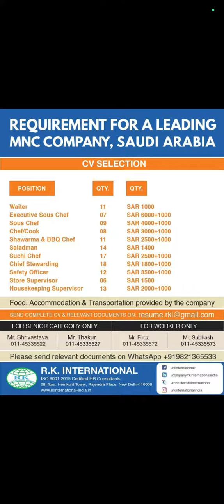job in Saudi Arabia free flight ticket good salary package apply kare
is video me Saudi Arabia ki vacancy ke bare me bataya gya hai aap video puri dekhe video puri dekh Kar aap aasani se samajh payenge kaise apply Karna hai office ki puri details is video me hai

aur aap hamare channel me naye hai to channel ko subscribe kare aur bell icon ko set Kar de ki jab bhi new video upload ho to uska notification aapko turant mi Jaye